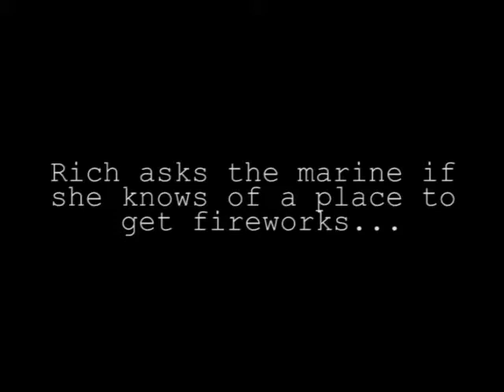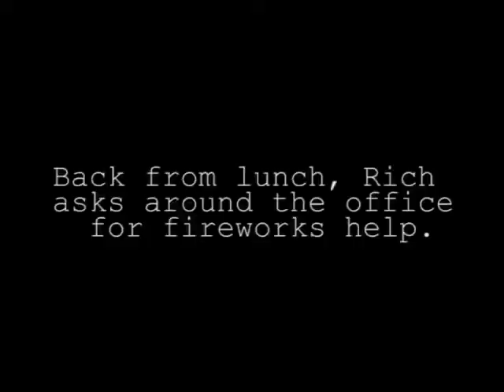Breaking the News Episode Four P3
An Iraqi interpreter and a marine visit the station. Richard gets offended that he doesn't get invited to Norman's Fourth of July party.